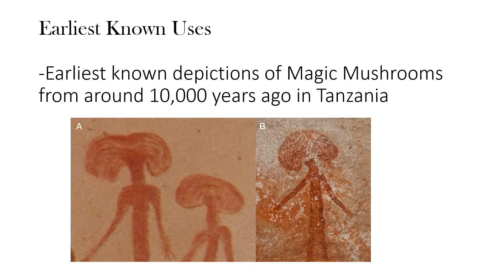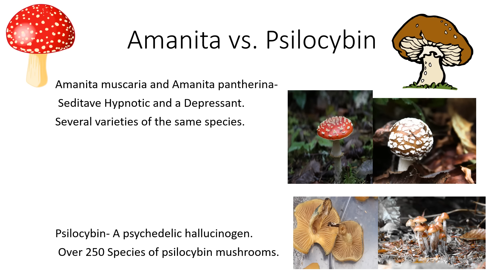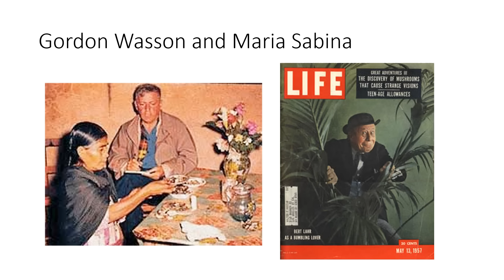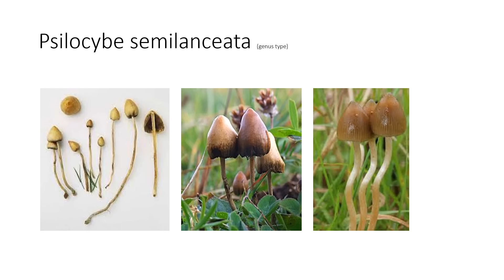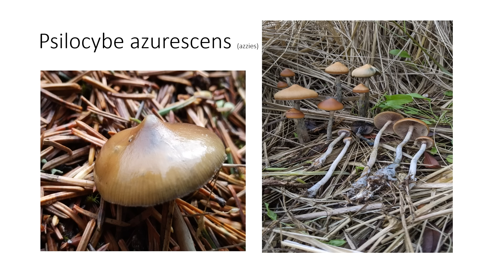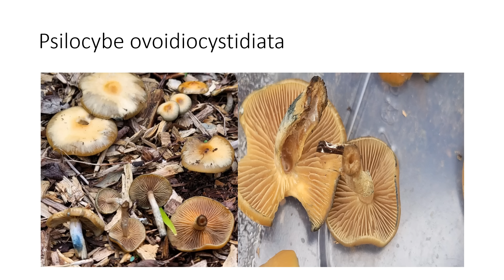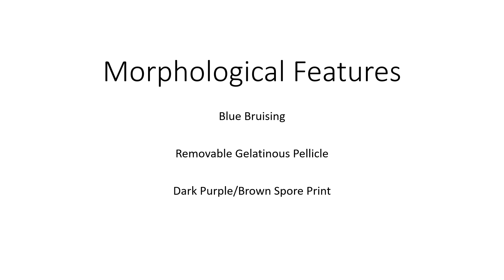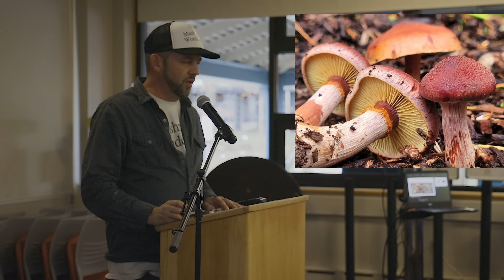Mind Altering Mushrooms of the Pacific Northwest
In this video Aaron Hilliard, creator of Mushroom Wonderland and VP of the Kitsap Peninsula Mycological Society, gives a lecture at Olympic College in Bremerton WA to a large crowd of people at the 2022 annual KPMS wild mushroom show.
In this talk he covers the Psilocybe species, as well as Amanita, Pholiotina, and Paneolus species of mind altering species that occur in the Pacific Northwest region of the United states.
With the help of many other mycologists and a lifetime of experience and research on the subject Aaron tells stories about early uses, identification characteristics, and habitat of the mind altering mushrooms of the PNW.